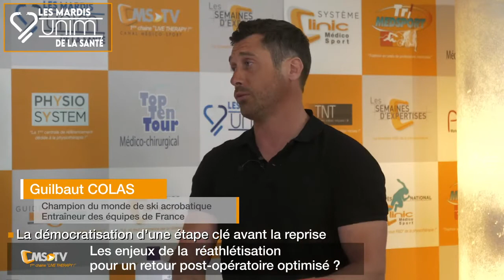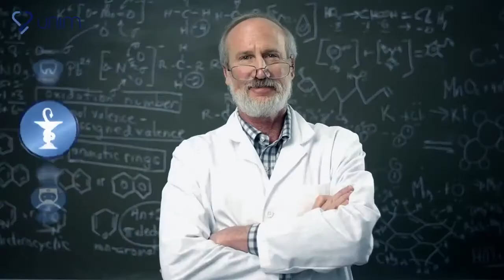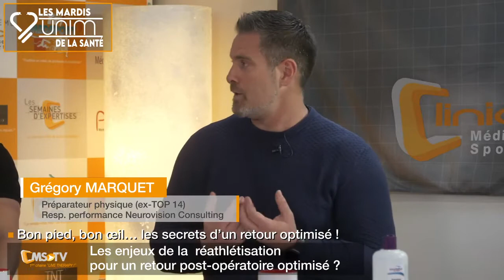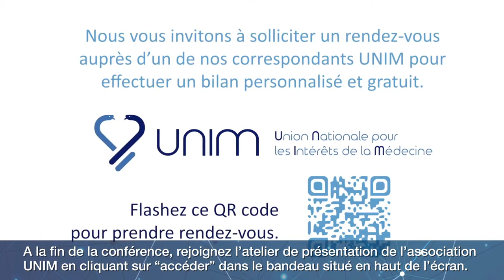Talk Show "Les enjeux de la réathlétisation pour un retour post opératoire optimisé" 06/04/21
La démocratisation d’une étape-clé avant la reprise

Votre patient est un athlète de haut niveau

L’intérêt des tests fonctionnels dans la prise de décision du retour terrain

Bon pied bon œil… Les secrets d’un retour optimisé ?